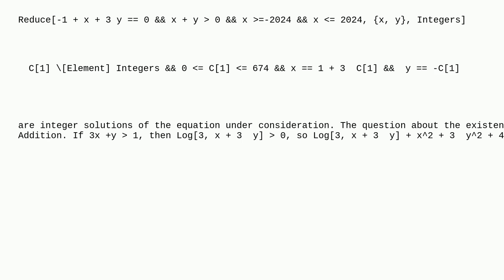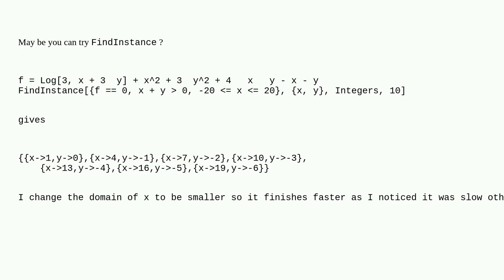Mathematica: How to find number of integral solutions of the equationlog3(x+3y)+x2+3y2+4xy−x−y=0l...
How to find number of integral solutions of the equationlog3(x+3y)+x2+3y2+4xy−x−y=0log3⁡(x+3y)+x2+3y2+4xy−x−y=0?

A special thanks goes out to the awesome community

  equation-solving